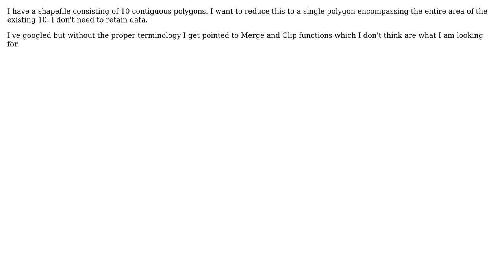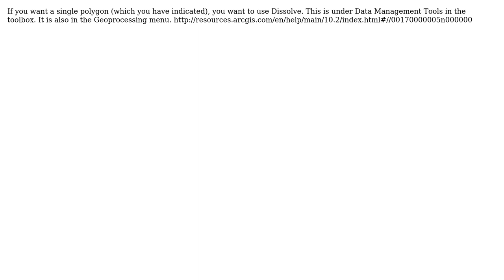GIS: Reduce shapefile to outline (2 Solutions!!)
GIS: Reduce shapefile to outline

With thanks & praise to God, and with thanks to the many people who have made this project possible! | Content (except music & images) licensed under CC BY-SA | Music | Images & others | With thanks to user yope user jbchurchill user GISHuman user Erica and the Stack Exchange Network Trademarks are property of their respective owners. You are responsible for your own actions.